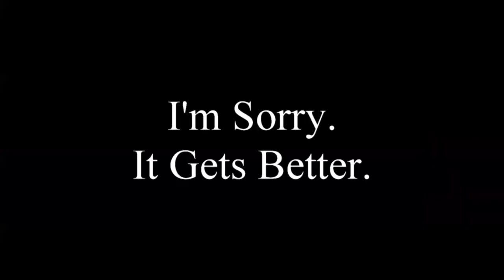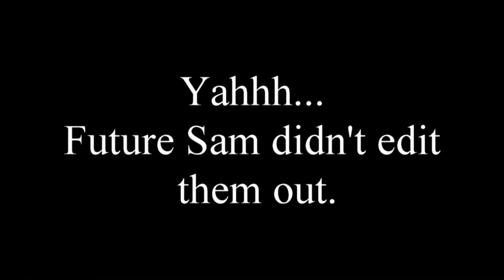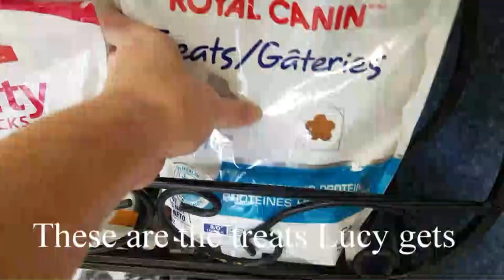She's allergic to HUMAN!? *Not Clickbait* - Animals with Allergies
Thank you guys so much for watching my video! I am very new at this and would GREATLY appreciate some feedback in the comments!

Here are the products I mentioned in this video that I have found work best for Lucy. I am in NO WAY a veterinary specialist, and am simply sharing this information from years of personal experience. They just simply work and I want to be helpful to you if you need it because I understand, better than most, how FRUSTERATING skin allergies can be. I hope they help!